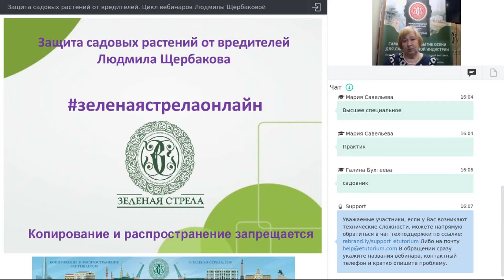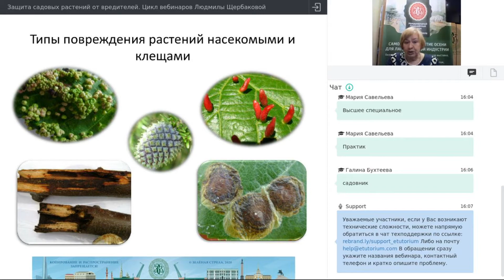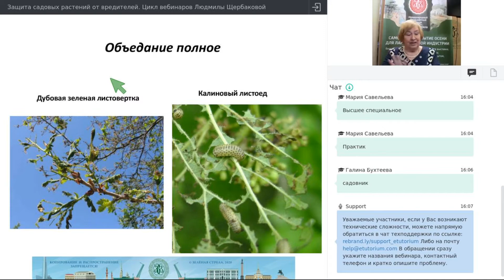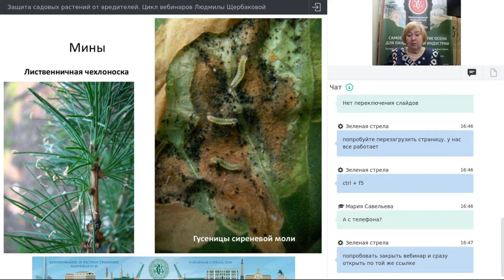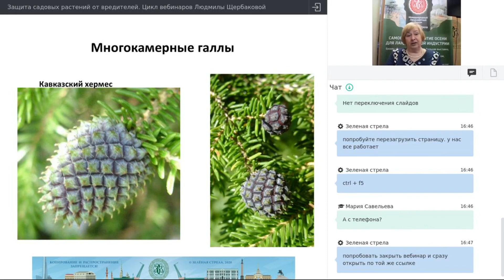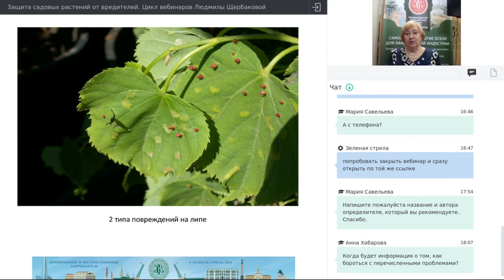Трейлер Щербакова Людмила Цикл вебинаров по защите растений